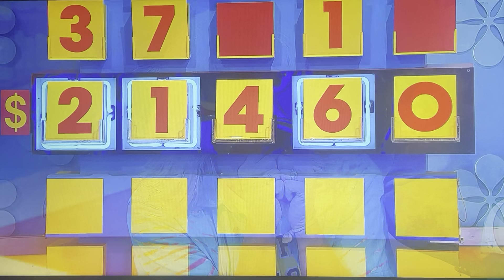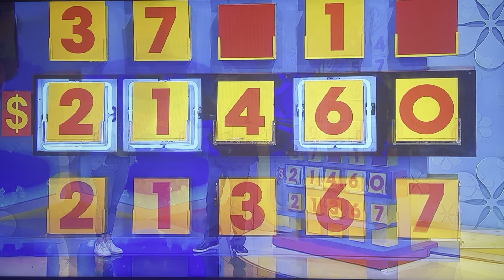The Price is Right | Cover Up | 11/24/2023